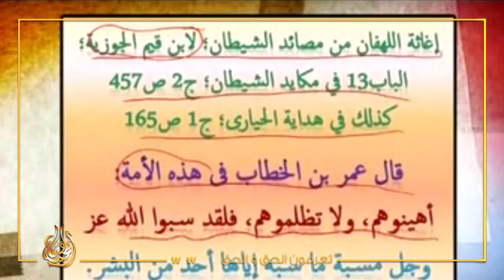هل هناك مساواة في الاسلام؟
فتّشوا الكتب # هل هناك مساواة في الاسلام
الدليل الأخ وحيد حلقة 58
Search the books # Is there Equality in Islam?